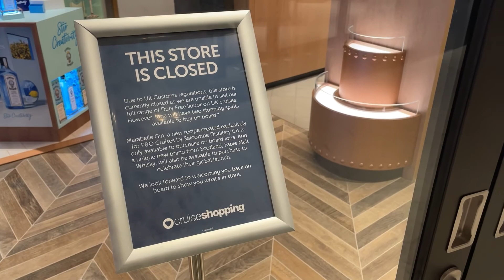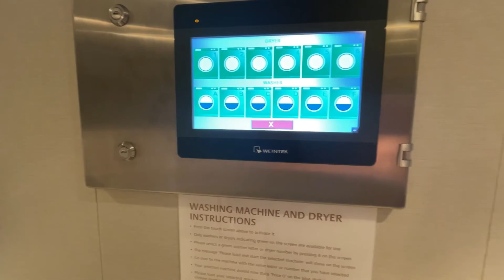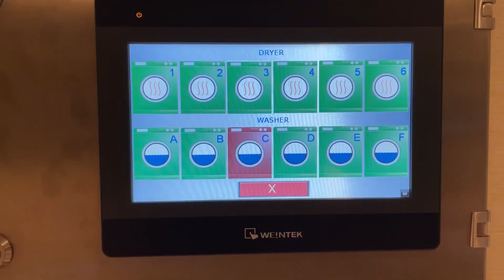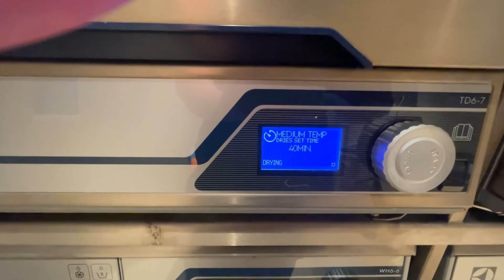Vlog 3/3 | Living With Congenital Hypothyroidism | Cruising on Iona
I’m always working on ways to improve my videos and my posture, body language and so on. It’s not easy trying to improve myself but I’m doing my best. Please bear with me.

To film this vlog:
Filmed with IPhone 12 and Go Pro 5.

The earphones were used in hopes to avoid as much wind noise as possible.